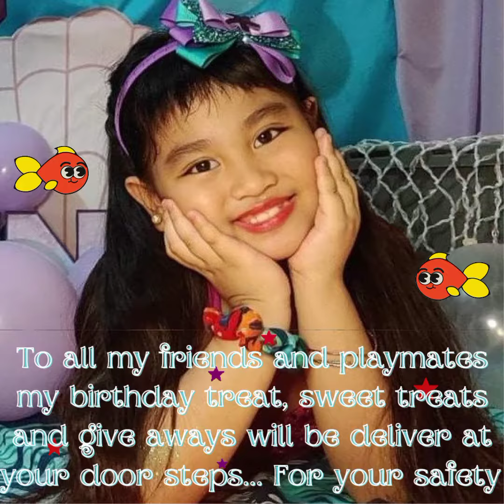Daynne's 7th birthday video invitation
video invitation
mermaid theme